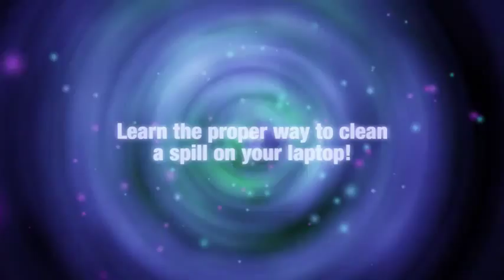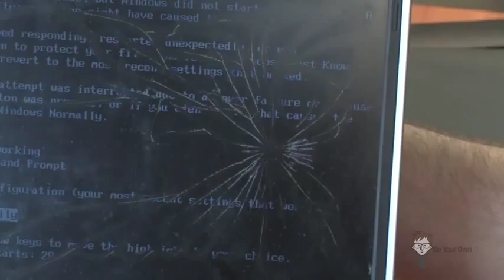Laptop Repair Video Course Learn How to Fix Laptops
This Updated Laptop Repair Video Course Has Been A Top Seller Outside Of CB For The Past Few Years. Now It's On CB And You Can Get 50% Commissions. Click The Hop Link, Watch The Trailer Video, And See The Quality. Product Includes 2 Upsells.